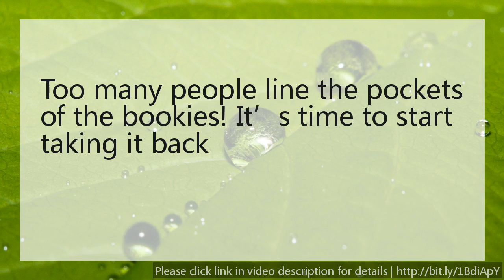Profitable Bookie Selection - horse betting tips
Get Free Selections From The Bookie Assassin

Selections From A Service That Has Made Over 202pts In The Last 5 Months Too many people line the pockets of the bookies!

It’s time to start taking it back.

In the first 5 months of this year I have made just over 202pts profit. That’s over 40pts profit per month.